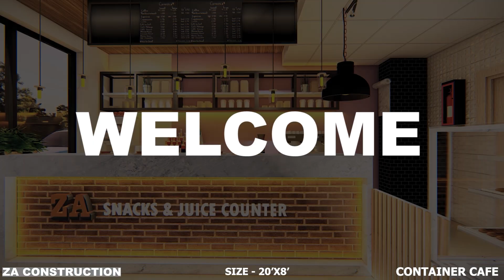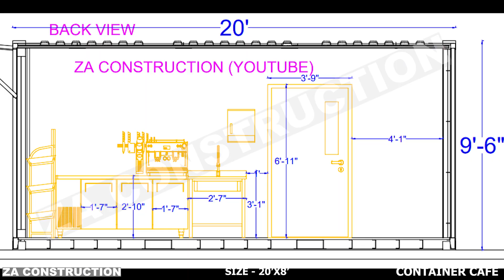8x20 Container Cafe | Coffee Shop Interior Design Idea | Low Budget Cafe design | Tea Shop Design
8x20 Container Cafe | Coffee Shop Interior Design Idea | Low Budget Cafe design | Tea Shop Design  @shopinteriordesign

TOPIC COVERED
* How to design container cafe
* How to design shipping container cafe
* How to design container cafe furniture

AMAZON SHOP INTERIOR STORE
* Hanging Lights
* Plantation POT
* HIGH CHAIR
* Spot Light
* Plant pot
* Similar Indoor Plant
ZA CONSTRUCTION
3D & Walkthrough by Abdussami Nadaf